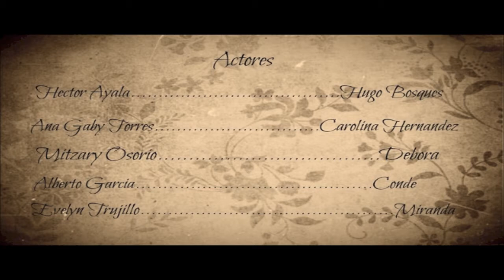PASARELA LA PELICULA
Aldami films y Cesar Peña en esta produccion PASARELA LA  PELICULA